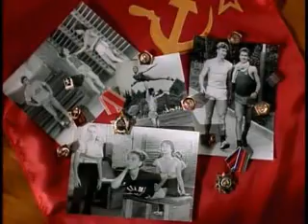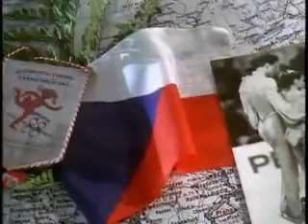1998. My Sergei (DVDrip.eng) 4° parte_xvid.avi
MY Sergei Fourth  Part : Katia & Sergei forever and ever